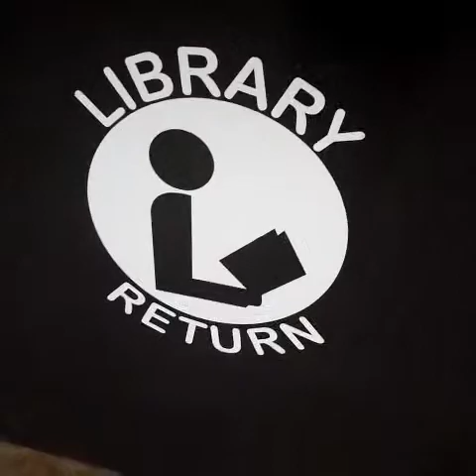50 Good Books Every Black Woman Should Read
I'm using a list I found on essence.com to jump back into reading!

LIST INFO:
11/8/12 The Write or Die Chick: 50 Good Books Every Black Woman Should Read by Janelle Harris

1.    Their Eyes Were Watching God by Zora Neale Hurston
2.    The Fire Next Time by James Baldwin
3.    Sister Citizen by Melissa Harris-Perry
4.    The Miseducation of the Negro by Carter G. Woodson
5.    Soledad Brother: The Prison Letters of George Jackson by George Jackson
6.    Cane by Jean Toomer
7.    The Prisoner's Wife by asha bandele
8.    Krik? Krak? by Edwidge Danticat
9.    Things Fall Apart by Chinua Achebe
10.    The Blacker the Berry by Wallace Thurman
11.    Jesus and the Disinherited by Howard Thurman
12.    Black Bourgeoise by E. Franklin Frazier
13.    Jubilee by Margaret Walker
14.    Mumbo Jumbo by Ishmael Reed
15.    The Bluest Eye by Toni Morrison
16.    Kindred by Octavia Butler
17.    One Day My Soul Just Opened Up by Iyanla Vanzant
18.    In Search of Satisfaction by J. California Cooper
19.    Invisible Man by Ralph Ellison
20.    A Raisin in the Sun by Lorraine Hansberry
21.    A Lesson Before Dying by Ernest Gaines
22.    Black Betty by Walter Mosley
23.    Maud Martha by Gwendolyn Brooks
24.    I Know Why the Caged Bird Sings by Maya Angelou
25.    for colored girls who have considered suicide/when the rainbow is not enuf by Ntozake Shange
26.    Black Macho and the Myth of the Superwoman by Michele Wallace
27.    The Color Purple by Alice Walker
28.    The Souls of Black Folk by W. E. B. DuBois
29.    The Street by Ann Petry
30.    The Women of Brewster Place by Gloria Naylor
31.    Praisesong for the Widow by Paule Marshall
32.    This Bridge Called My Back by Cherríe L. Moraga
33.    Sister Outsider: Essays and Speechesby Audre Lorde
34.    Waiting to Exhale by Terri McMillan
35.    Native Son by Richard Wright
36.    Your Blues Ain’t Like Mine by Bebe Moore Campbell
37.    Kehinde by Buchi Emecheta
38.    We a BaddDDD People by Sonia Sanchez
39.    The Ways of White Folks by Langston Hughes
40.    Fences by August Wilson
41.    The Debt by Randall Robinson
42.    Conversations With God: Two Centuries of Prayers by African-Americansby James Melvin Washington
43.    The Little Black Book of Success by Elaine Meryl Brown, Rhonda Joy McLean and Marsha Haygood
44.    Annie Allen by Gwendolyn Brooks
45.    Why I Love Black Women by Michael Eric Dyson
46.    The Wedding by Dorothy West
47.    When Chickenheads Come Home to Roost by Joan Morgan
48.    Tumbling by Diane McKinney-Whetstone
49.    What Looks Like Crazy on an Ordinary Day by Pearl Cleage
50.    Dreams from My Father by Barack Obama